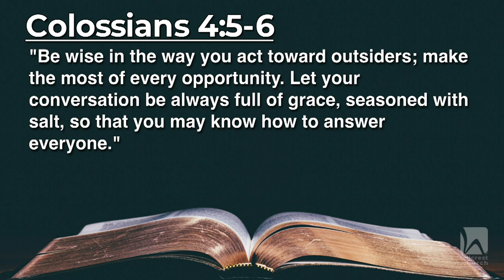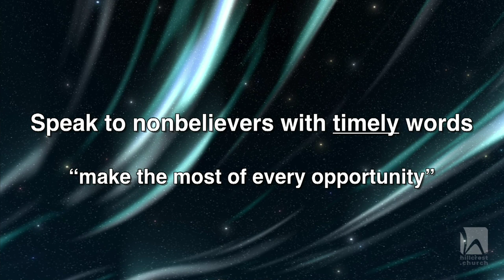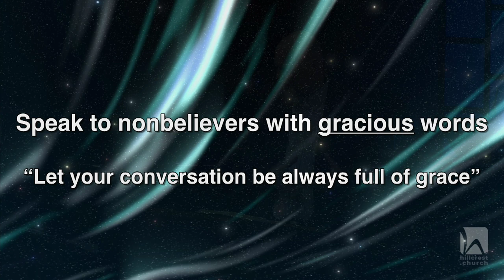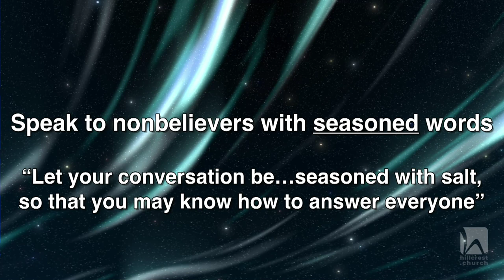How to Live in the World When You’re Not of It - November 5, 2023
Discover three ways to have more effective conversations about your faith with nonbelievers. Part of the series, "Next-Level Living: Sermons in Colossians." A Study of Colossians 4:5-6.